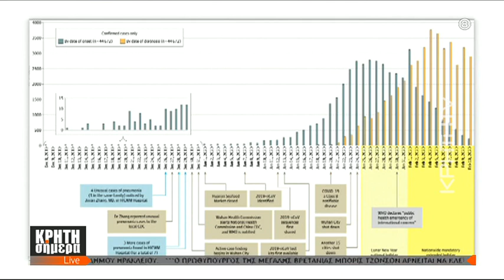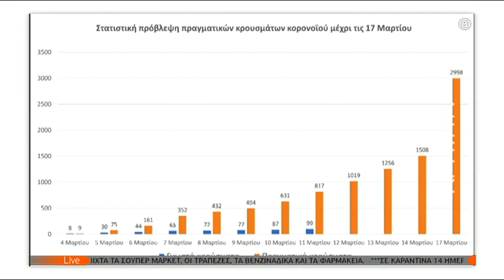Κων/να Θεοφανοπούλου - Κορωνοϊός: "Η Ελλάδα πρέπει να μπει σε καραντίνα σήμερα!"